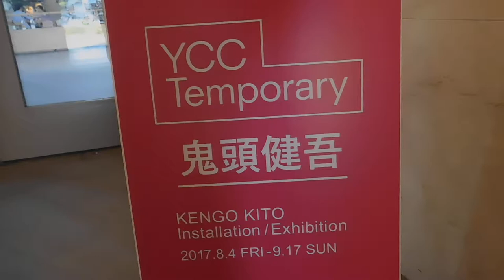DSCN9509YCC Temporary鬼頭健吾20170903